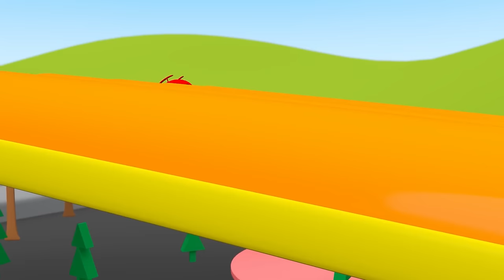Teddy Bear Song | 1 Hour of Best Kids Songs Collection | Hello Tiny Nursery Rhymes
In this song collection for kids:

00:00 Teddy Bear Song
2:10 Ten in the Bed
4:31 Are You Sleeping Little Kitten? Baby Animals
6:40 Six Little Ducks
8:50 Row Row Row Your Boat
10:54 Rain Rain Go Away
13:09 Please Song
15:20 Peek A Boo
17:35 Once I Caught A Fish Alive
19:49 Old MacDonald Had A Farm
22:31 My Daddy Song
24:57 Mary Had A Little Lamb
27:10 London Bridge is Falling Down
29:21 Are You Sleeping Little Baby?
31:30 Leo Leo Yes Mama
33:50 Itsy Bitsy Spider
35:54 Hush Little Baby - Lullaby
40:29 Head Shoulders Knees & Toes
42:43 Getting Ready For School Song
44:50 Five Little Speckled Frogs
47:02 Five Little Kittens Jumping On The Bed
49:23 Five Little Ducks
50:59 Five Little Cars
53:09 ABC Song - Learn ABC Alphabet for Children
55:15 Buddy the Dog - Bingo Song
57:30 Mommy Dance With Me
59:43 Baby Shark
1:01:53 Baby Got Sick 2023

Turn around
Teddy bear, teddy bear
Touch the ground

Let’s go zoo

Go upstairs
Comb your hair
Fly a kite

Find your nose
Touch you toes
Jump up high
Say good bye

Hello Tiny is a world of the best nursery rhymes for kids, songs for babies and entertainment for toddlers! Here you can find collection of preschool songs, Christmas songs, Halloween songs, nursery rhymes for the whole family, and much-much more! Listen to karaoke for children and sing along to your favorite childhood songs.